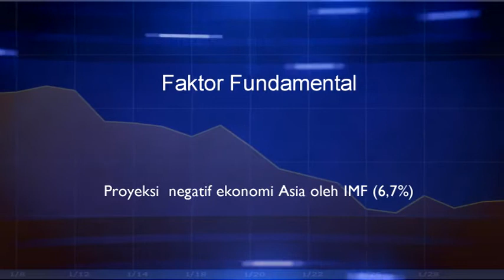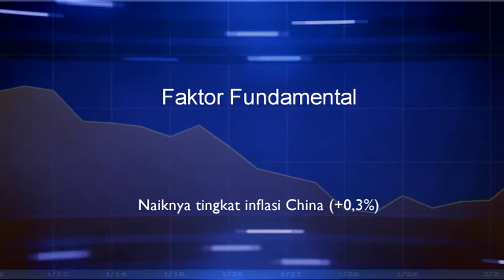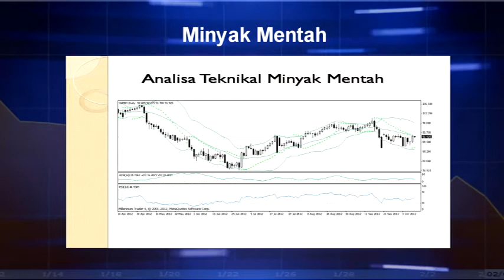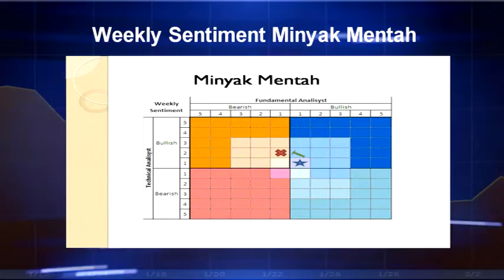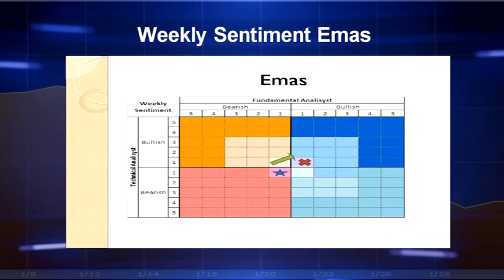Vibiz Weekly Sentiment 10 Oktober 2012 - COMMODITY